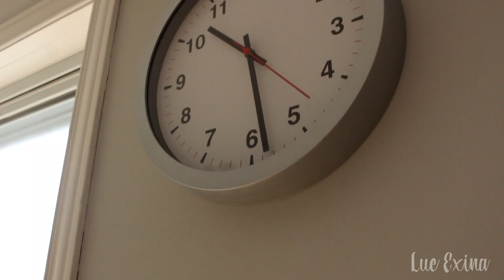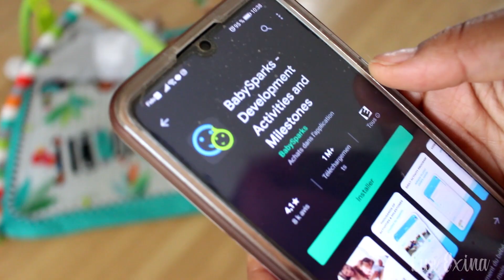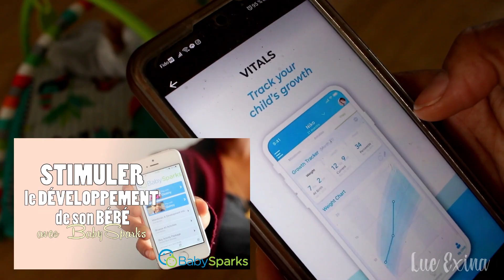QUOI FAIRE AVEC SON BÉBÉ À LA MAISON ? || Lue Exina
Quoi faire avec bébé à la maison ? Vous êtes en congé à la maison avec votre nouveau-né et vous êtes à la recherche d’activité à faire avec lui à la maison (Covid oblige!) Je vous partage mes activités préférées à faire avec mon bébé. N’hésitez pas à me partager vos activités préférées que vous faites à la maison avec vos minis. J’ai hâte de vous lire ♥

Je m’appelle Ludskye Exina, j’ai 31 ans, marié à l’homme de ma vie, maman de trois petits êtres formidables! Sur cette chaîne, je partage avec vous sur la maternité, le conditionnement physique, le bien-être et plein d’autre chose qui me passionne. On est ici pour s’entraider, partager, échanger et apprendre de tous et chacun. Soyez à l’aise ! Cette chaîne, elle est là pour vous ! Merci de me faire confiance ! Lue ♥
♡ Suivez-moi !